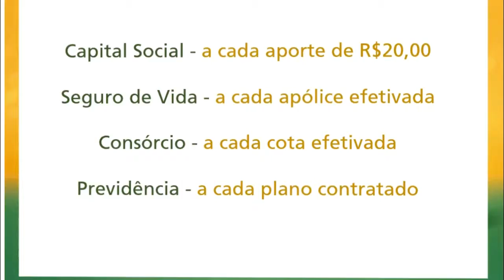ELEVADO ÍNDICE DE GRAVIDEZ NA ADOLESCÊNCIA MOTIVA PALESTRA PARA JOVENS DE TAPES